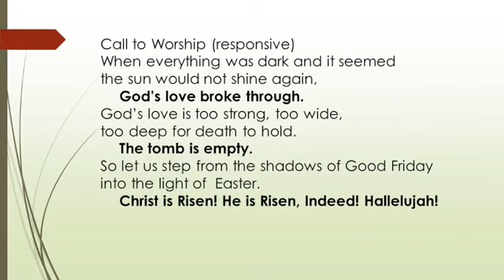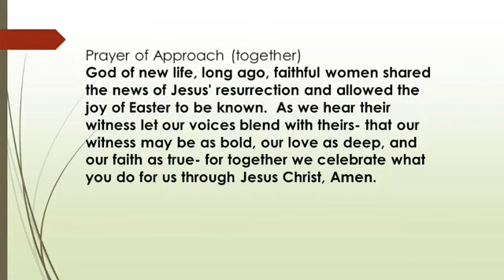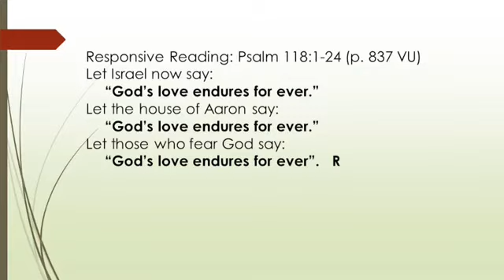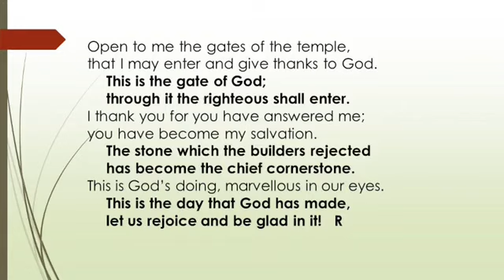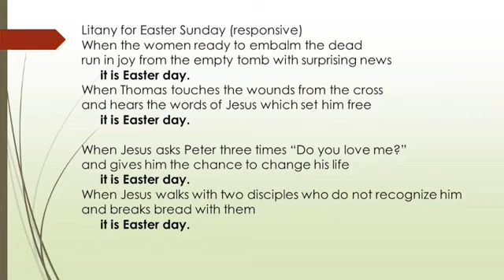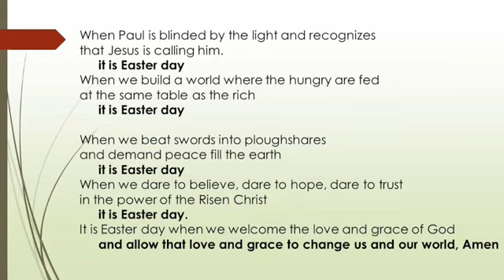St. James United Church, Antigonish. Service for April 17, 2022 (Easter Sunday)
The Worship Service for St. James United Church for April 17, 2022 (Easter Sunday)

Thanks to Carolyn Curry, Aaron Bannerman and the St. James Choir for the beautiful music and to Nick Davie for taping and editing this video.

When we made this video we followed all the guidelines and restrictions laid out by Nova Scotia Public Health.